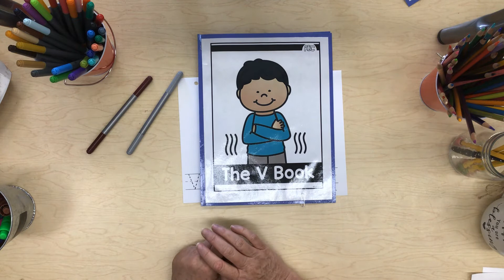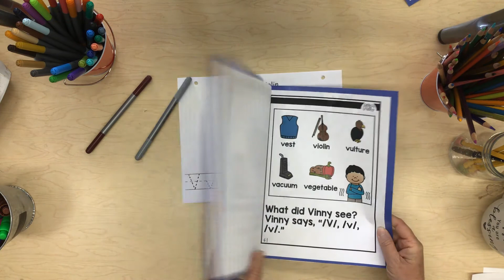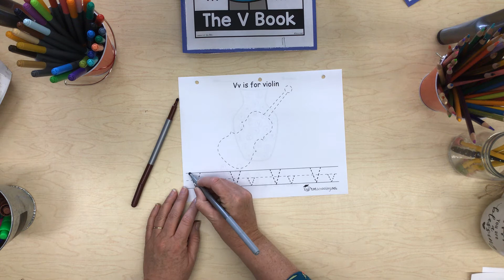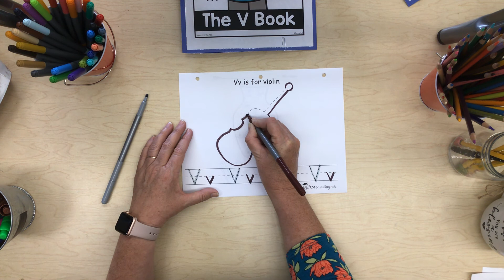Letters: Vv violin 5.13